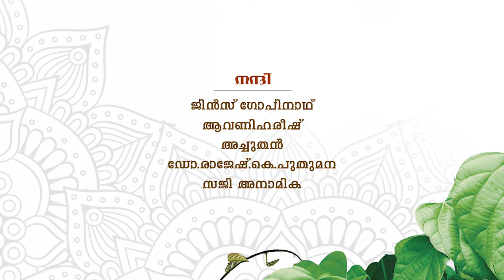PANACHIKKAD SONG VANI VEENA DHARINI MANU THIRUMANGALAM GOPAN PANACHIKKD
PANACHIKKAD DHAKSHINA MOOKAMPIKA KSHETHRATHILE 2023 IL AMMAKKU SAMARPAIKKUNNA ETTAVUM PUTHIYA BHAKTHIGANATHINTE DRISYAVISHKARAM. VAANIVEENA DHARINI